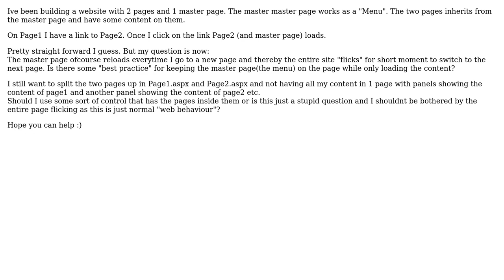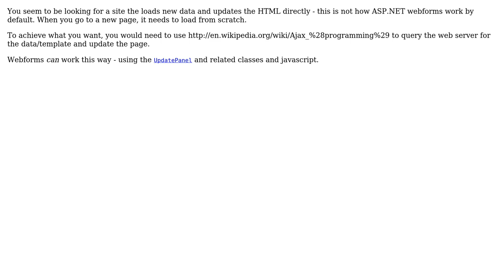Software Engineering: Master page design (reloads on new page) (3 Solutions!!)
Software Engineering: Master page design (reloads on new page)

With thanks & praise to God, and with thanks to the many people who have made this project possible! | Content (except music & images) licensed under CC BY-SA | Music | Images & others | With thanks to user Pieter B user Oded user mRf user maple_shaft and the Stack Exchange Network Trademarks are property of their respective owners. You are responsible for your own actions.